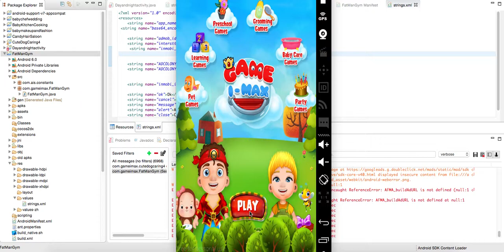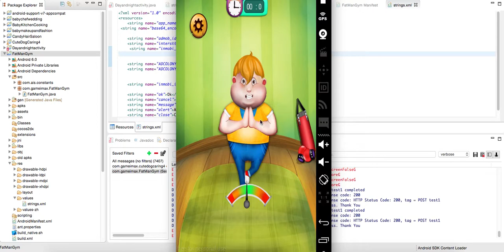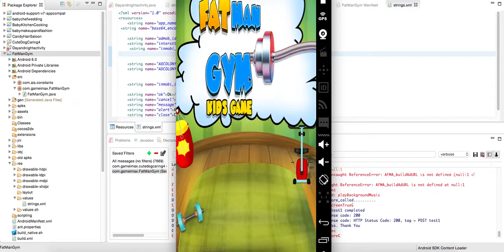Fat Man Gym - Source Code By Sell My Source Code.